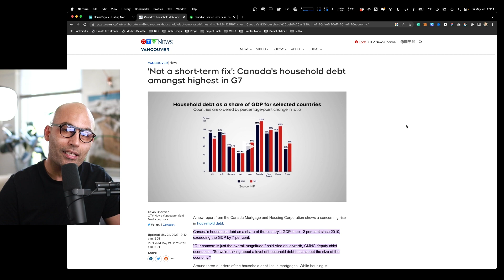Kanedda Housing Market Krash (REELSTATE CRASSH)